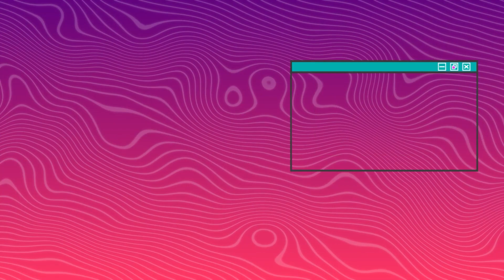Desde Buenaventura, llega el salsero Marino Luis